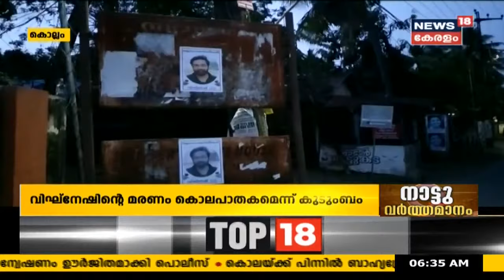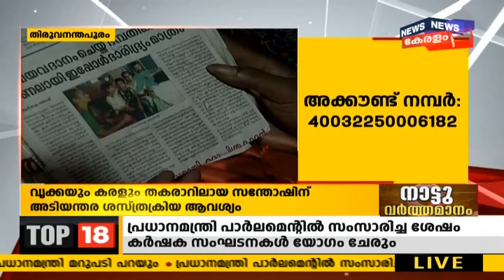Kerala News Updates | നാട്ടുവർത്തമാനം | Naattu Varthamaanam - Latest Local News | 8th February 2021